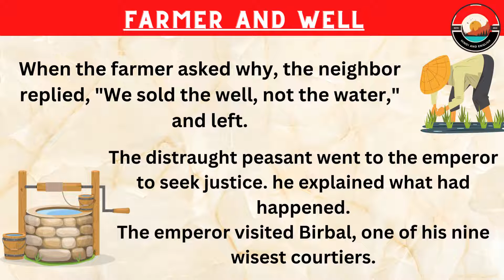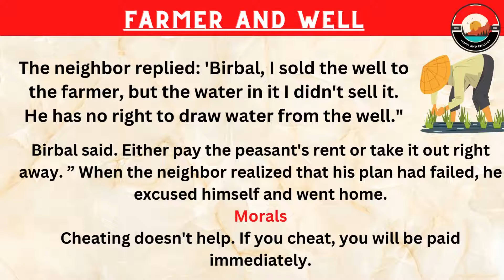Learn English through story level 3 - Farmer and Well, Stories in Engish, Moral Story in English #15